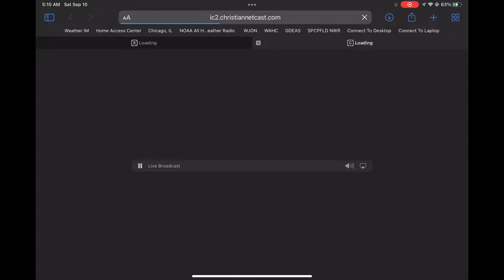WAGO Automated Weekly Test - 9/10/2022